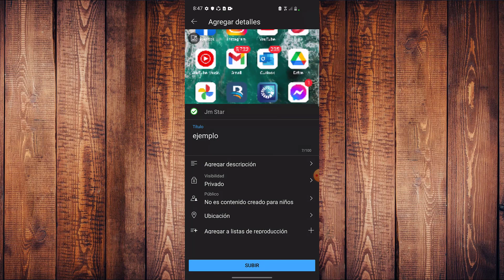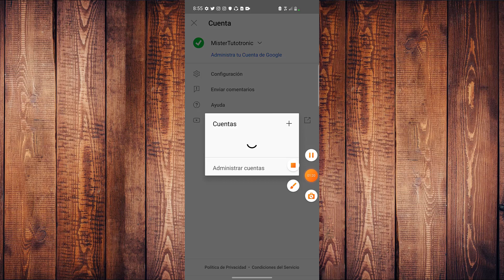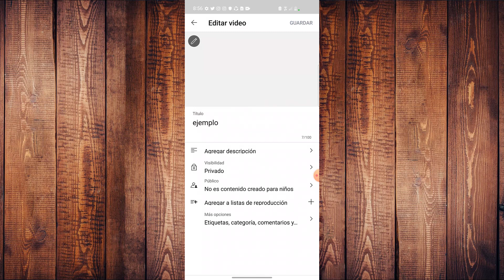🔴Como subir un video a youtube desde mi iphone